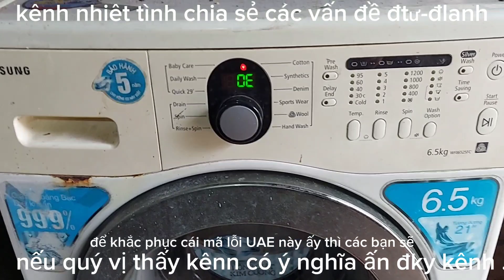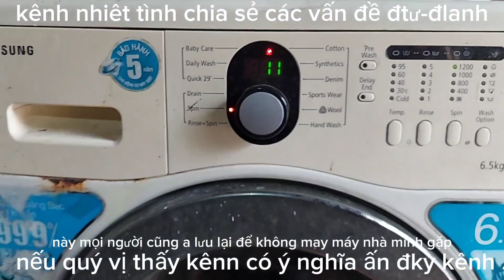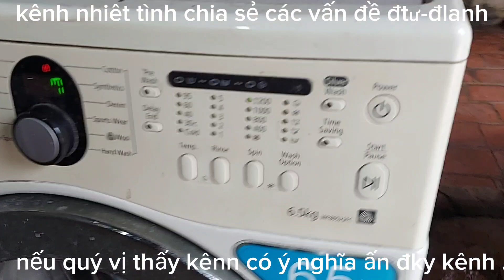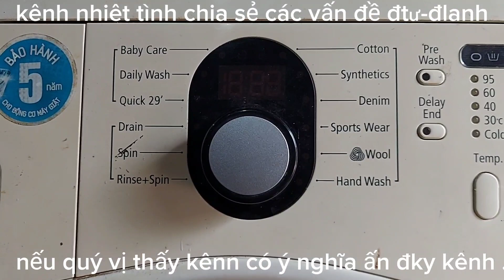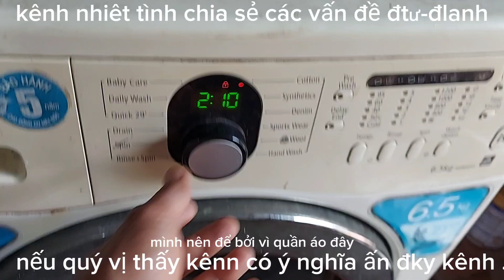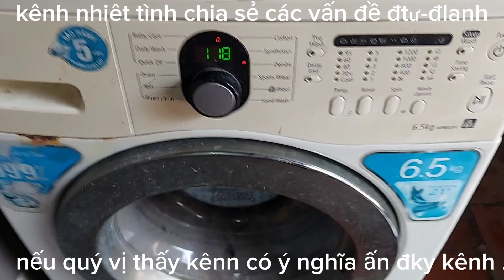MÁY GIẶT SAMSUNG LỖI OE CÁCH SỬ LÝ | MÁY GIẶT BÁO LỖI OE CÁCH SỬ LÝ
MÁY GIẶT SAMSUNG LỖI OE CÁCH SỬ LÝ NHANH CHƯA CẦN THỢ.Trong quá trình sử dụng máy giặt khi hầu như đều báo mã lỗi để chúng ta biết cách sử lý dientuluudong samsung máygiặt samsung caper lg may giat lg mã lỗi máy giặt#tivisamsung#dienmayxanh